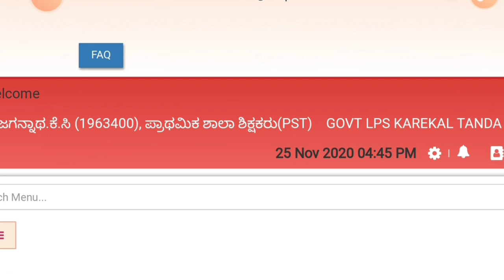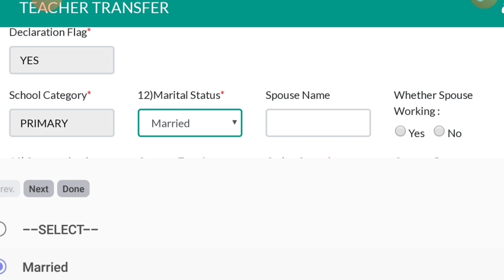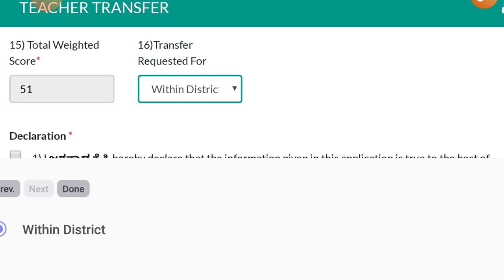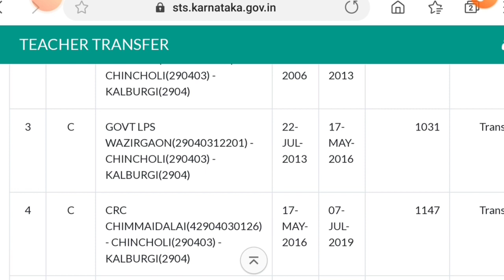🚦ಹೆಚ್ಚುವರಿ ಹಾಗು ಕಡ್ಡಾಯ ವರ್ಗಾವಣೆಗೆ ಒಳಗಾಗಿರುವ ಶಿಕ್ಷಕರ Online ಅರ್ಜಿ ವಿವರ॥Excess&Compulsory Transfer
RAGHAVENDRA KHODAMPUR

it is a educational channel.in this channel we update the information related primary,highschool,puc,degree,diploma and many more.

along with this we update the videos related to science subject of class 4th standard to 12th standard.

we upload the the content related to teacher eligibility test(TET) That is content discussion ,question paper analysis and answer key.

we discuss important topics which may ask in TET exam primary teacher appointment and GPT teacher appointment.

along with this we update information related to teacher transfer process.student scholarship process.

here we update the information related to student tracking system(SATS KARNATAKA).

WE update information related to textbook ,DSERT Karnataka,Mid day meal programme,uniform ,shoes and socks, etc.

sslc examination related information will be updated such as exam date hall ticket evaluation details (KSEEB Karnataka)

we update the information such as nishtha online training,diksha,teacher information software,computer litrecy test,TDS,